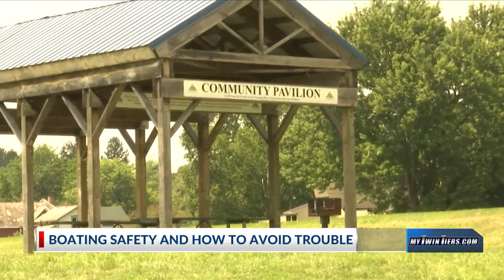Boating Safety and Regulations